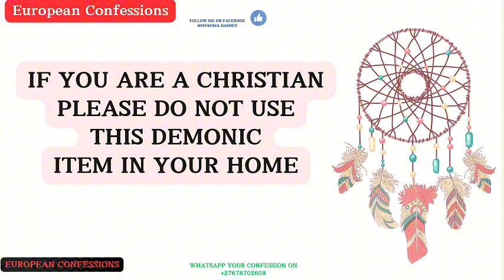PLEASE DO NOT USE THIS DEMONIC ITEM IN YOUR HOME